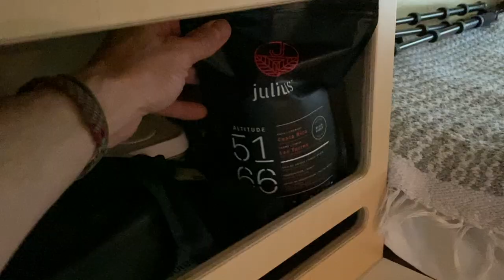EP12 | Matin d'hiver, silence et solitude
Je dis souvent que la van m'a permis de ralentir le temps, de savourer le moment présent. À travers cette vidéo, je voulais exprimer en image cet état d'esprit, tout ça dans le plus grand des silences. Je vous propose d'entrer dans mon quotidien et de m'accompagner dans mon rituel matinal. Un regard intime sur ce mode de vie qui nous demande souvent de composer avec la solitude.

Auto-Filmé avec iPhone 11 Pro, GoPro7 et drone DJI Mavic Mini

Cette vidéo est inspirée de la vidéo suivante de Sasha Roy un cinéaste qui habite une mini maison off grid. Sa chaine YouTube @Canadian Castaway

Bon visionnement! 😊✌️

INDEX 🕰

■ 0:00 Intro
■ 0:05 Thème Dom Vie de Van
■ 0:25 Extérieur
■ 0:48 Réveil
■ 1:30 Fenêtre de côté
■ 1:53 Eau chaude
■ 2:44 Lit
■ 3:35 Panneaux solaire
■ 5:34 Table Lagun
■ 5:44 Déjeuner
■ 7:13 Café
■ 8:58 Lecture
■ 9:47 Extérieur

PRODUITS 🛒***

MARCHEPIED 7" X 54" EN ALUMINIUM NOIR - PORTE COULISSANTE RAM PROMASTER

En achetant un produit via ces liens vous contribuez à la continuité de cette chaine ainsi qu’à me supporter à travers mes aventures. Merci de votre support! 😊